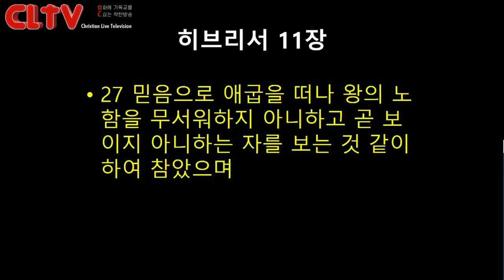CLTV파워메시지_2017.10.15_에덴교회(곽성덕 목사)_'위대한 지도자는 만들어진다'